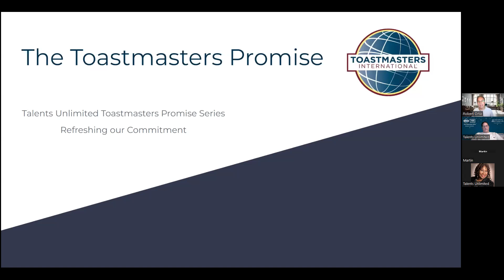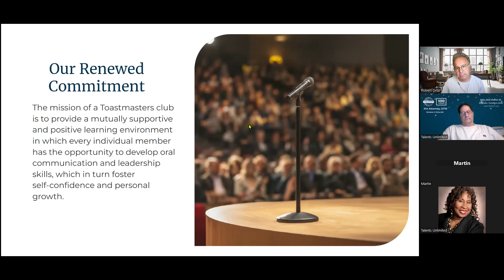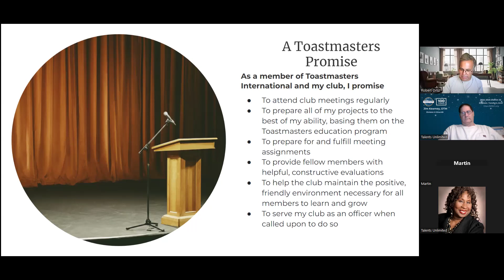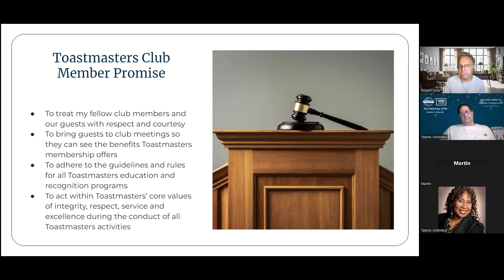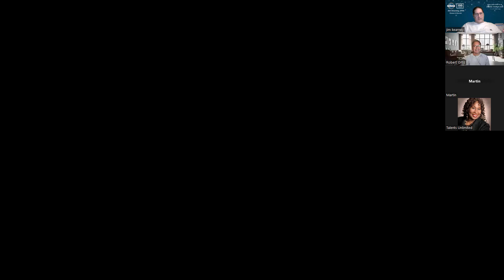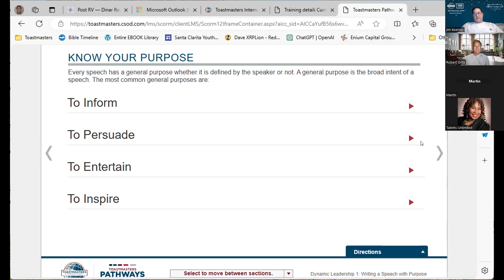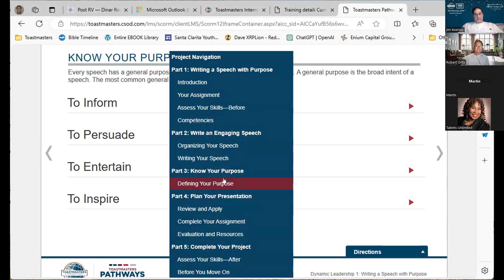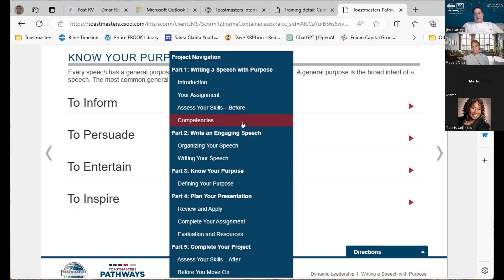Talents Unlimited - Podcast #26 - Toastmaster Promise Series 1 of 5